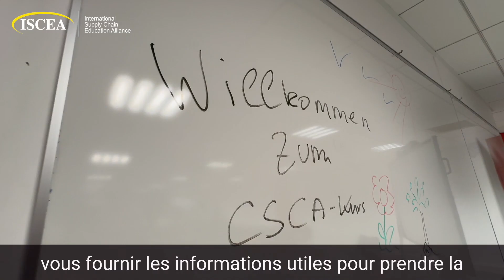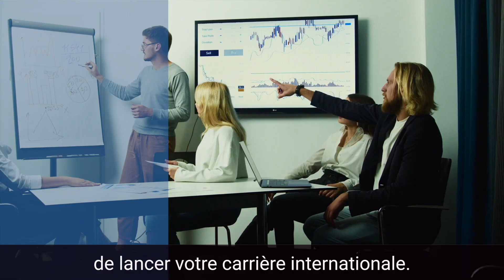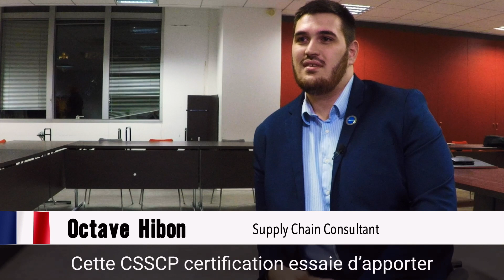Certification en Supply Chain - Chaine D'approvisionnement et Logistique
Comment démarrer votre carrière dans la chaîne d'approvisionnement

CSCA - Certified Supply Chain Analyst
CHSCA - Certified Healthcare Supply Chain Analyst
CSSCP - Certified Supply Chain Professional